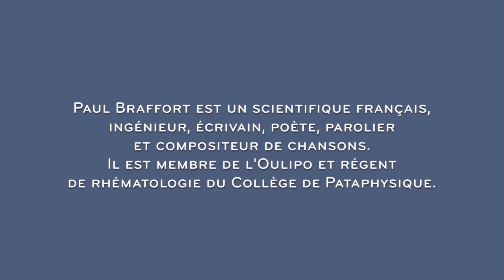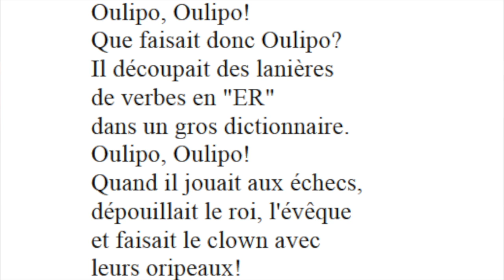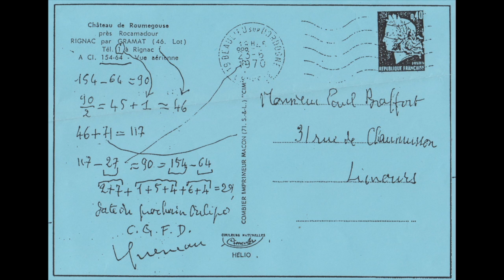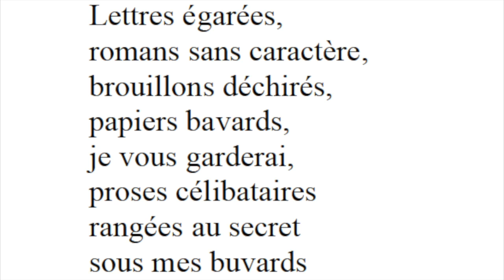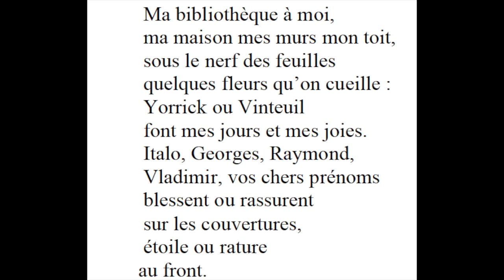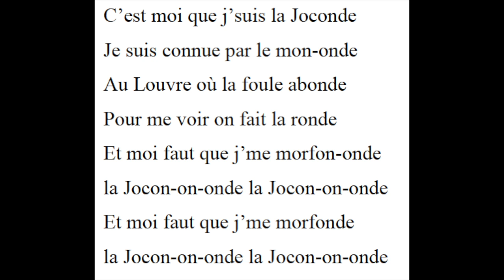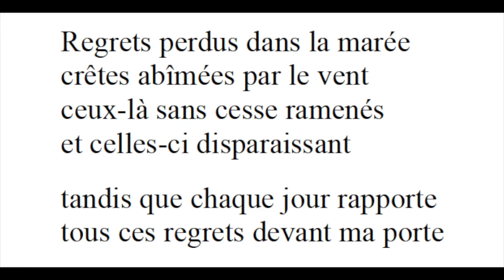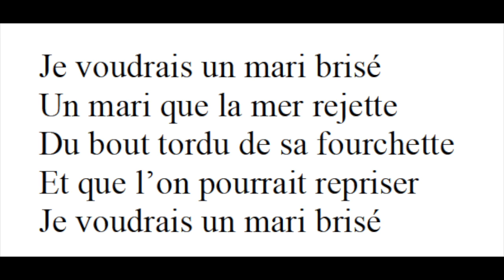RECITAL PAR PAUL BRAFFORT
RECITAL DU 16 FEVRIER 2015 - PARIS, PAVILLON DE L'ARSENAL